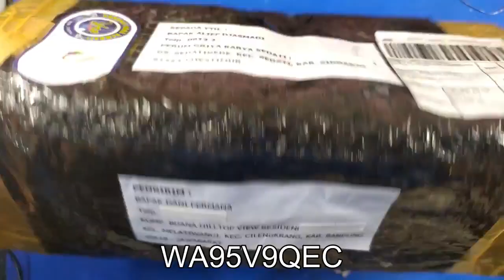ALIEF TOEN || Modul Mesin Cuci Samsung WA95V9QEC Water Inlet Mati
Video salah satu penyebab Modul Mesin Cuci Samsung WA95V9QEC Water Inlet Mati.
Modul milik Pak Dani Permana dari Bandung